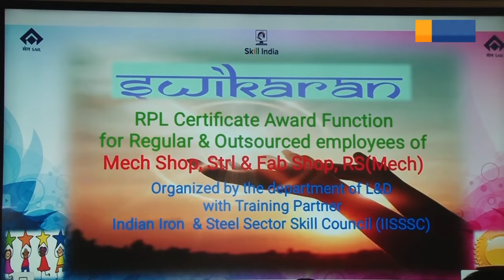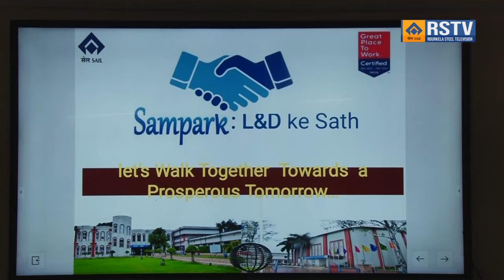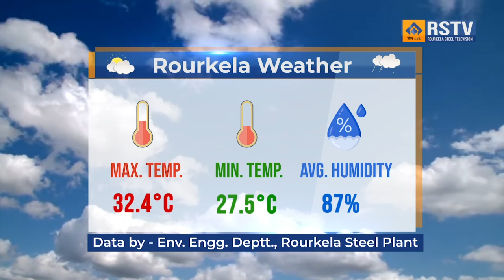ROURKELA STEEL PLANT HINDI NEWS DT- 31/07/2024